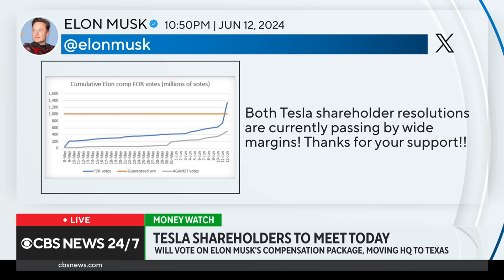Tesla shareholders meeting over Elon Musk's compensation package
Tesla CEO Elon Musk could soon be getting a $56 billion payday with company shareholders set to vote on his compensation package Thursday. The investors could also approve a move of Tesla's legal headquarters from Delaware to Texas. Alan Ohnsman, a senior editor for Forbes, joined CBS News to discuss the meeting.